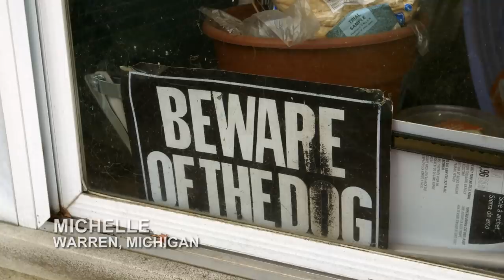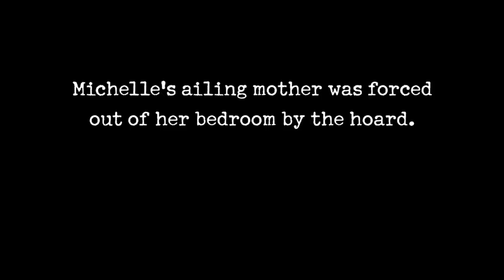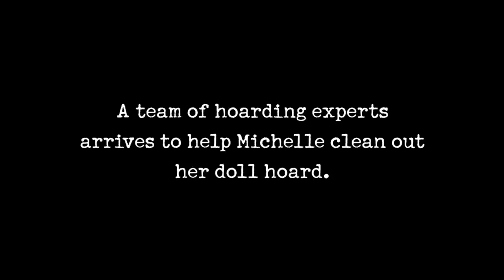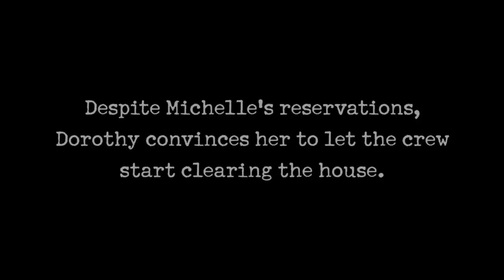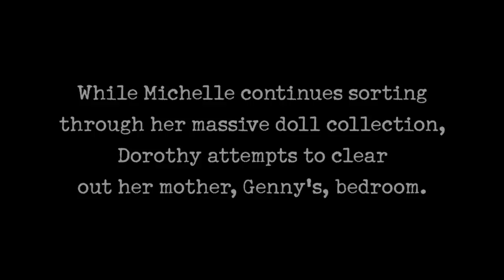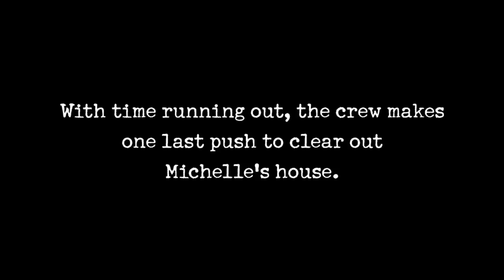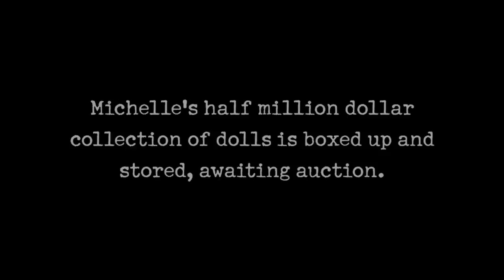Hoarders: 18,000 Dolls OVERFLOWING Hoarder's Home | A&E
Michelle's husband is a recovering alcoholic and his sobriety is in real danger due to her massive doll hoarding, in this clip from Season 7, Episode 8 "Michelle/Mary."